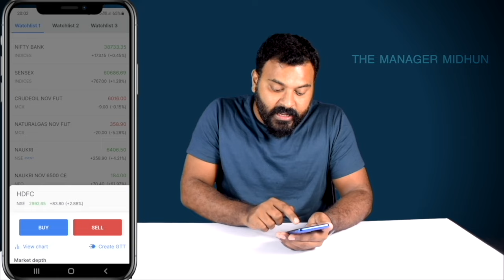CRYPTO TRADING | തുടക്കകാർ ചെയ്യുന്ന തെറ്റുകൾ | BEGINNERS GUIDE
TELEGRAM -ൽ ഞങ്ങളുടെ പേരിൽ (THE MANAGER MIDHUN) ഒത്തിരി FAKE ഗ്രൂപ്പുകൾ ഉള്ളതുകൊണ്ട് ഞങ്ങളും ഇപ്പോൾ ഞങ്ങളുടെ OFFICIAL TELEGRAM GROUP & CHANNEL തുടങ്ങിയിട്ടുണ്ട്. ജോയിൻ ചെയ്യാൻ താൽപ്പര്യം ഉള്ളവർക്ക് താഴെ കൊടുത്തിരിക്കുന്ന ലിങ്ക് വഴി ജോയിൻ ചെയ്യാവുന്നതാണ് 👇👇

( OR )

( OR )

CHAPTERS
00:00 INTRO

OR

OR

OR

OR

OR

OR

DOCUMENTS LIST(PDF/Image)
1. PAN
2. AADHAR
3. Cancelled cheque *or* Passbook *or* Bank statement(NRE/NRO not Possible).
4. Signature Photo